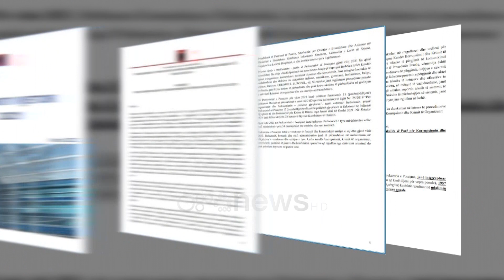Korrupsioni nga zyrtarët vepra më e përgjuar nga SPAK, Kraja: Rekomandim i BE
Përgjatë vitit 2021, Prokuroria e Posaçme Kundër Korrupsionit dhe Krimit të Organizuar ka përdorur metodën e përgjimit për 129 procedime penale.

Për to janë interceptuar 1500 subjekte ku përfshihen autorë të dyshuar dhe persona që kanë pasur dijeni për vepra të ndryshme. Nga ana tjetër kanë qenë 1957 persona nën përgjim. Sipas kreut të SPAK, Arben Kraja, kjo formë hetimi është dhe rekomandim i BE-së.

"Duhet të përdorë sa më shumë hetime proaktive."

Veprat e korrupsionit kanë qenë ato më të shpeshta që kanë sjellë përgjimin.

"Po të shohim statistikat janë më shumë krime që lidhen me korrupsionin dhe krimet që lidhen me korrupsionin por brenda paramentrave ligjorë."

Por duket se një pjesë e mirë e dosjeve të nxehta nuk kanë përfunduar, ndërsa në përgjim kanë qenë zyrtarë të lartë.

"Në të gjitha nivelet, proceset vazhdojnë."

Për vitin e shkuar janë regjistuar 411 autorizime të prokurorit për lejim përgjimi dhe  1204 vendime të Gjykatës së Posaçme të Shkallës së Parë për Korrupsionin dhe Krimin e Organizuar.